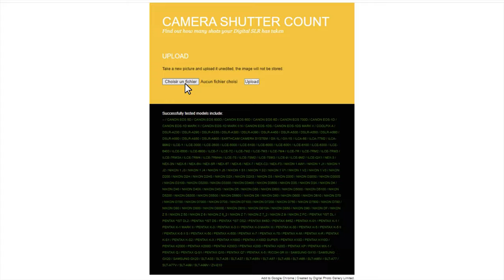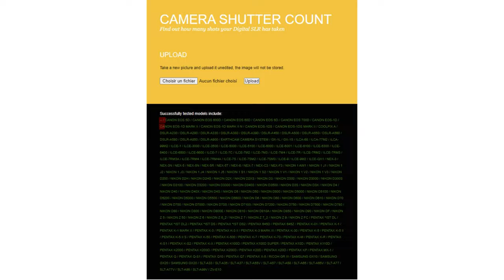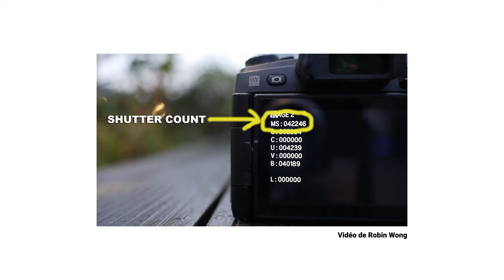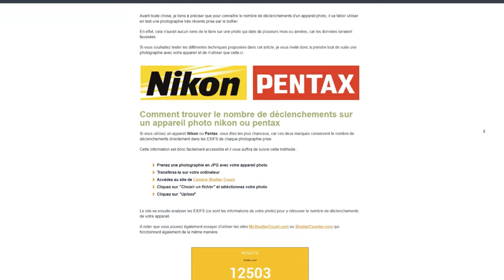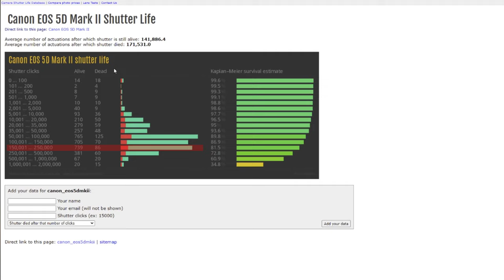Comment trouver le nombre de déclenchements (Canon, Nikon, Pentax, Sony, Olympus)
Vous cherchez le nombre de déclenchements de votre appareil photo, mais vous ne savez pas où regarder ? Découvrez dans cette vidéo toutes les techniques pour trouver facilement ce nombre sur les appareils Canon, Nikon, Pentax, Sony, et Olympus.

► Retrouvez les liens des sites et logiciels utilisés dans la vidéo

🔥 FORMATIONS TECHNIQUE PHOTO :
Progressez rapidement en photographie et augmentez votre créativité :

💻 FORMATIONS DÉVELOPPEMENT PHOTO :
Progressez rapidement sur les logiciels de développement :

 📧 CONTACT & PARTENARIAT :
⏰ SOMMAIRE DE LA VIDEO :
00:00​​​ : Introduction
01:38​​ : Nikon et Pentax
02:52​​​ : Canon
03:33​​​ : Olympus
04:43​​​ : Sony
05:44​​​ : Comment acheter d'occasion (et ne pas se faire arnaquer)
08:13​​​ : 3 guides photo gratuits